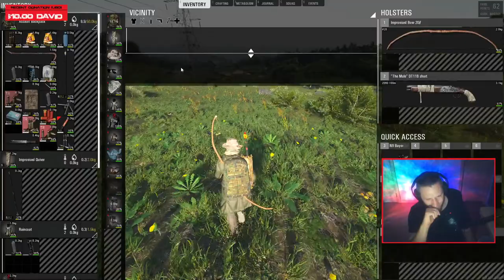🔴SCUM jumped in a weak base & completed challenge to get a bow kill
Care free style on max pop PVP server. I'm not sure if we are the good guys or the bad guys anymore...

My Discord for banter on and off stream.

Imagine "borrowed" from steam forum, taken by "Depschy"